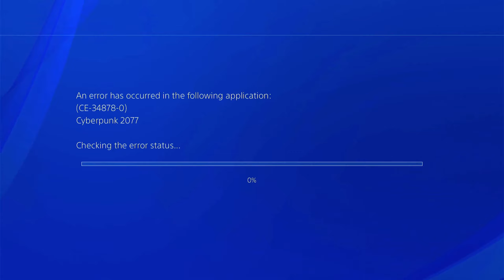Pretty Much Cyberpunk 2077 - Glitch Compilation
Nice game, CD Projekt Red.
Part 1 (Probably the only part actually)
All clips of glitches are recorded by me on PC. RTX 2080ti. Most settings on ultra.